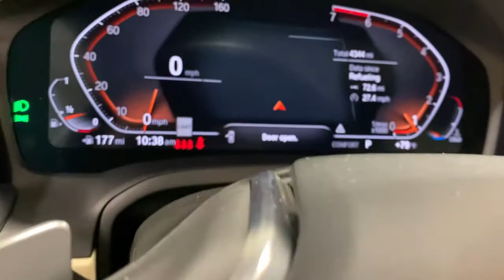2020 BMW 3 Series Ontario, Riverside, Anaheim, Pasadena, Los Angeles, CA 30133SL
2020 BMW 3 Series  - Stock#: 30133SL - VIN#: 3MW5R1J00L8B18606

LEASE THIS 2020 BMW FOR ONLY $438 A MONTH PLUS TAX. LEASE IS BASED ON 36 MONTHS, 10K MILES A YEAR, $3888 TOTAL DUE AT SIGNING AND ON APPROVED CREDIT. INCLUDES ALL CUSTOMER CASH CREDITS. WE HAVE A HUGE SELECTION OF LOW MILES VEHICLES TO CHOOSE FROM.